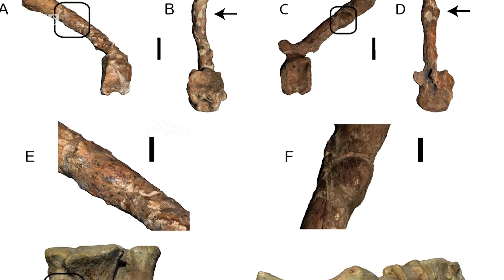The Prehistoric Injuries of a Dinosaur | 7 Days of Science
Space, Space and Dinosaurs. Typical topics covered in this week's 7 Days of Science, as we look at the Hubble telescope, a private space venture, and some prehistoric injuries...